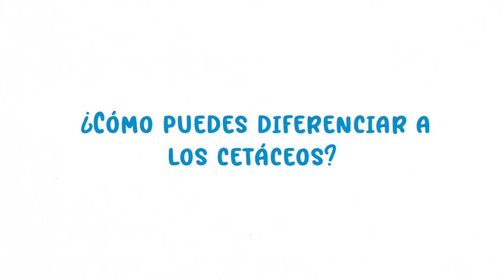Arona SOS Atlántico - Por la protección de los océanos